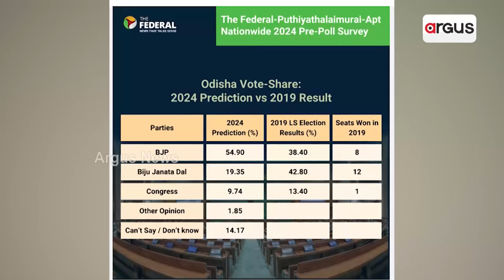ରାଜ୍ୟରେ ବଢୁଛି ମୋଦିଙ୍କ ଲୋକପ୍ରିୟତା, ତଳକୁ ଖସୁଛନ୍ତି ନବୀନ || Survey || 2024 Election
ଓଡ଼ିଶାରେ ବିଜେଡିକୁ ଧୋଇ ଦେବକି ମୋଦି ସୁନାମୀ ? । NEWS X, TV-9 ପରେ ABP C VOTER ଓପିନଅନ ପୋଲ୍ ବି ସମାନ ଆକଳନ କରିଛି । 13ରୁ 14 ଲୋକସଭା ଆସନ ଦଖଲ କରିପାରେ ବିଜେପି । ମାତ୍ର 7ରେ ସୀମିତ ରହିବ ଶଙ୍ଖ ।